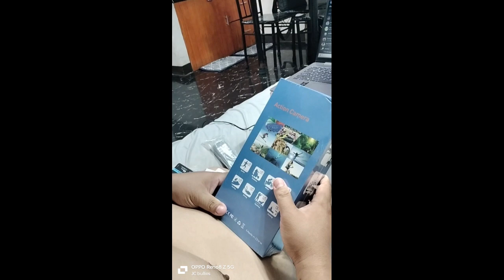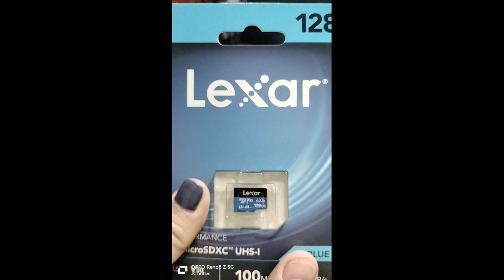Unboxing and testing of ausek S60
Bumili ako ng ausek s60 action cam for motovlogging. Tinesting ko rin sya at ok naman sya.